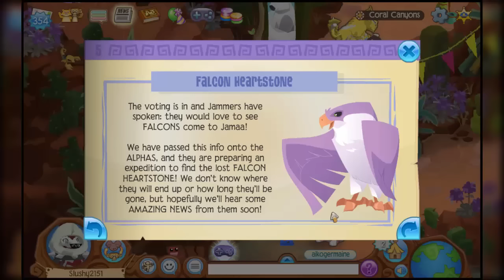AJ Update - GOOOOOOATS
“And the dance is… Okay, I don’t even know what that is to be honest.”

THE BACKGROUND MUSIC IS WAAAAAY TOO LOUD
I'M SORRY

Do you like the new Goats?
+ GO GOAT EYES SCARE YOU TOO

Please respect each other in the comment section.

Music is Ok by OMFG.